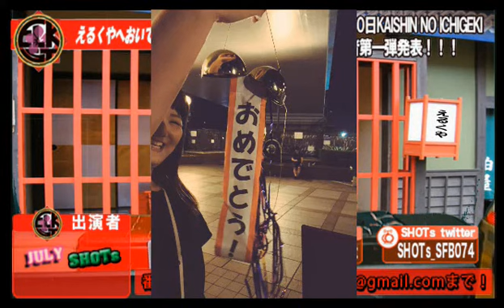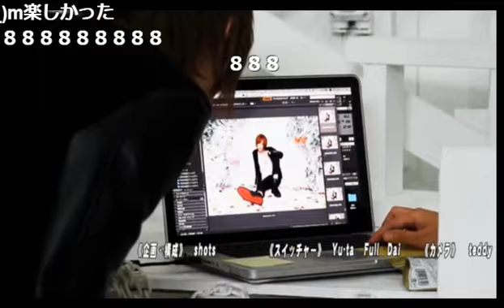ゆるせない話！ELKst.が松本人志のあの番組をサンプリング！みんなの怒りをどうぞ！！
《出演》
JULY、SHOT's、RYO、1-RO、yukino、y-one

1月23日にCDリリースを果たしたELKst.がNIGHTTubeに参戦!!
ELKst.(Vo)
JULY

ELKst.(DJ)
TAURUS

ELKst. BLOG